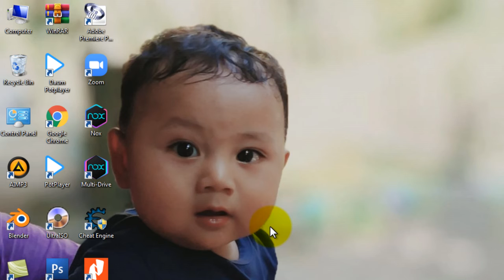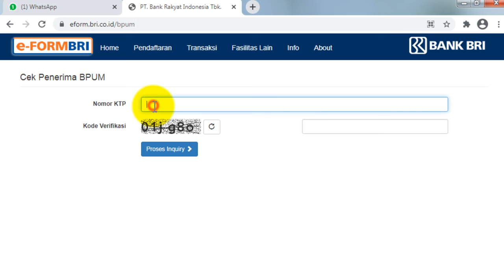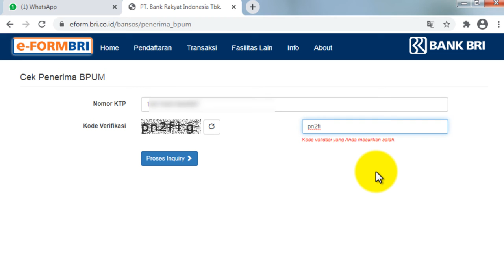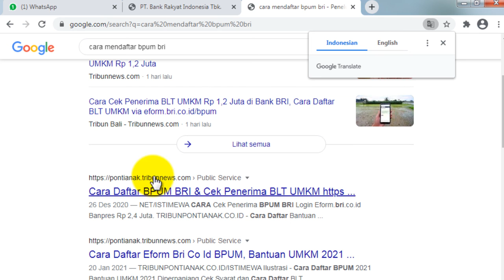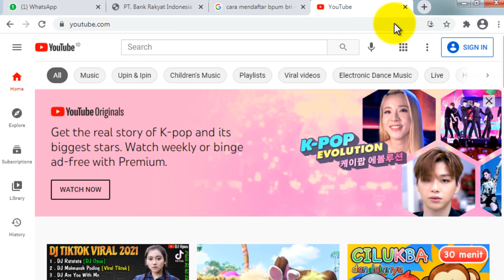Cara Cek Bantuan UMKM 1 2 Juta Terbaru || Ayo Segera Cek Apakah Terdaftar Atau Tidak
bantuan modal usaha 2021,
bantuan modal usaha 1,2 juta rupiah masuk rekening ,
bantuan modal usaha untuk penerima Bpum tahun 2021,

Bantuan Modal Usaha 1,2 Juta Rupiah Cair, Ayo cek Segera, jangan sampai Hangus

Bantuan modal usaha dari pemerintah tahun 2021,
cara dapat bantuan modal usaha 2021,
cara dapat bantuan modal usaha 1,2 juta rupiah dari pemerintah ,